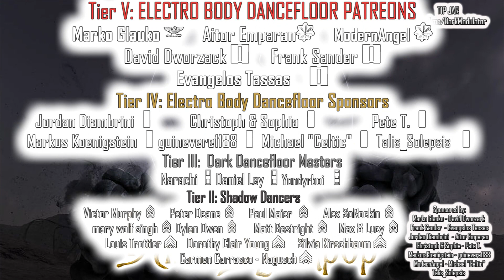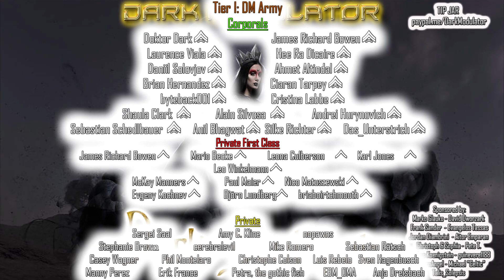DARK SYNTHPOP mix from DJ DARK MODULATOR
If you want to make B2B mixes with me, pm in my facebook page.

00:00:00 01) AND ONE - Killing The Mercy
00:06:33 02) Mondträume - Life is Short
00:09:55 03) Carved Souls - Worthless
00:13:14 04) Diorama - Synthesize Me
00:16:54 05) NamNamBulu - Now Or Never (Reconstructed)
00:21:58 06) Assemblage 23 - This House Is Empty
00:25:10 07) Dark-o-matic -  So Real
00:28:06 08) Solar Fake - All The Things You Say
00:30:58 09) Cold In May - Dress Me Into Black
00:33:47 10) Frozen Plasma - Murderous Trap
00:38:33 11) Nordika - Oblivion (Single Edit)
00:43:17 12) FORETASTE - Dying For The First Time In My Life
00:47:09 13) Dekad - Searching
00:51:40 14) VNV Nation - The Farthest Star
00:55:42 15) Covenant - Last Dance
01:01:21 16) Mr.Kitty - Hollow
01:05:04 17) K A Y A - Ophelia
01:09:26 18) Schwarz Stein - Rise To Heaven
01:13:05 19) Neuroticfish - Illusion Of Home
01:16:36 20) Bruderschaft - Forever 2013
01:21:04 21) Endanger - Das Ist Alles (Polished Version)
01:24:35 22) Apoptygma Berzerk - Eclipse
01:30:10 23) Colony 5 -  The Great Commandment
01:33:31 24) Syntec - Catch My Fall (feat. Blind Passenger)
01:37:40 25) WANT/ed - Hard to Breathe (feat. Patrik Hansson)
01:38:45 26) Purple Fog Side - Moths (Feat. Requiem4FM)
01:41:41 27) Psy'Aviah feat. Lumí - Looking For The Sun
01:45:40 28) Mirreya - Grey (X-Marks The Pedwalk Remix)
01:49:09 29) Mind.In.A.Box - The Fall
01:52:25 30) Alter Der Ruine - Wake The Dead
01:56:30 31) Lay Your Ghost - Speaking in Tongues
01:59:22 32) De/Vision - Who Am I
02:03:52 33) In Strict Confidence - Set Me Free
02:07:58 34) Code 64 - Dream On
02:11:52 35) Ashbury Heights - Glow

Aitor Emparan (Major)
ModernAngel (Captain)

(1st Lieutenants)
Jordan Diambrini
Christoph & Sophia
Pete T.
Markus Koenigstein
guinevere1188
Michael "Celtic"
Talis_Solepsis

(Corporals)
Das_Unterstrich
Doktor Dark
James Richard Bowen
Ahmet Altindal
Laurence Viala
Hee Ra Dicaire
Daniil Solovjov
Brian Hernandez
Ciaran Tarpey
byteback001
Cristina Labbe
Shaula Clark
Alain Silvosa
Sebastian Schedlbauer
Andrei Hurynovich
Anil Bhagwat

 Karl Jones
James Richard Bowen
Winkelmann
McKay Manners
Paul Maier
Evgeny Kochnev
Björn Lundberg
Mario Becke
Petra, the gothic fish
Anja Dreisbach
Nico Matuszewski
Leona Culberson
briaboirtchmouth
EBM_OMA

(Privates)
Sergei Saal
Amy C. Kline
nopawns
cerebralevil
Stephanie Brown
Mike Romero
Sebastian Rätsch
Erik France
Phil Montelaro
Manny Perez
Casey Wagner
Ruben Contins
Luis Rebelo
Christophe Colson
John Schwenkler